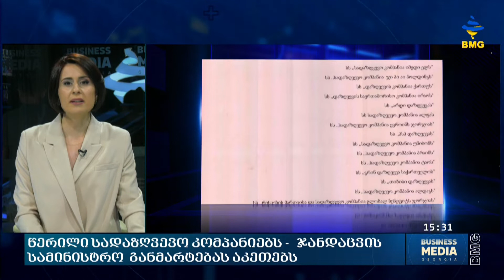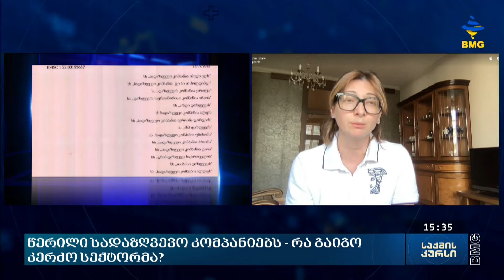საქმის კურსი - 05.08.2022_15:30 - გადაცემა სრულად